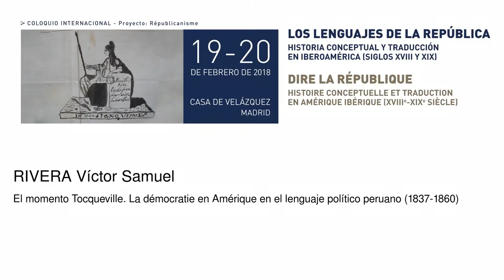El momento Tocqueville. La démocratie en Amérique en el lenguaje político peruano (1837-1860)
Rivera Víctor Samuel
   Podcasts de la Casa de Velázquez